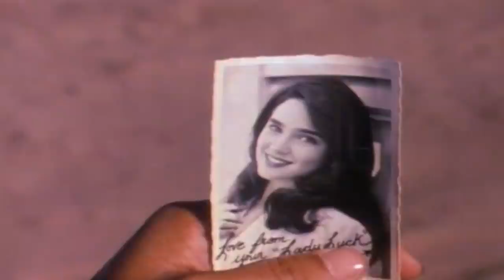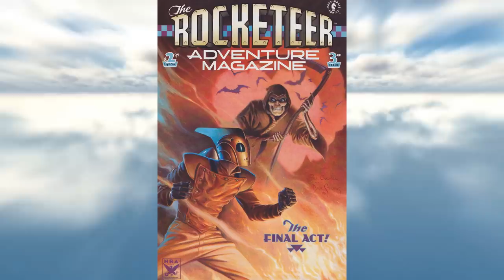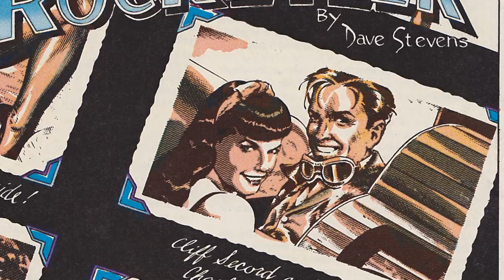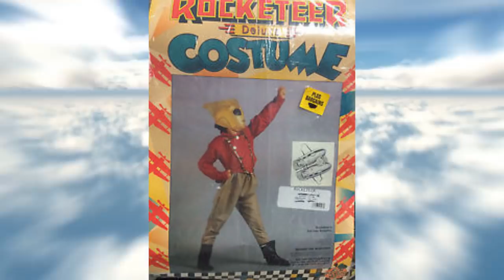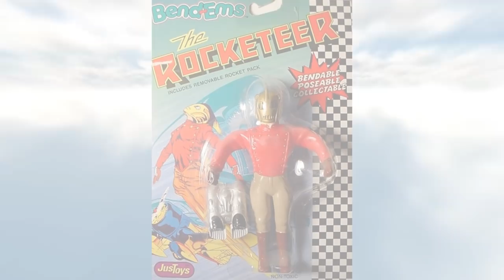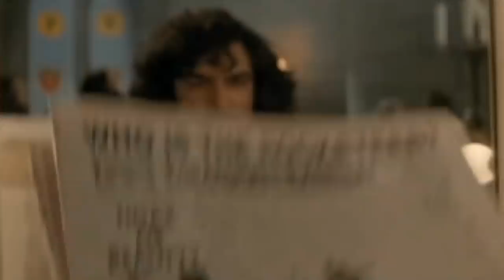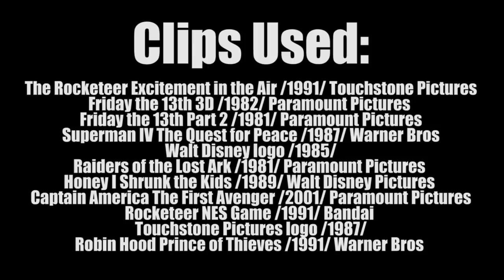10 Things You Didn't Know About Rocketeer